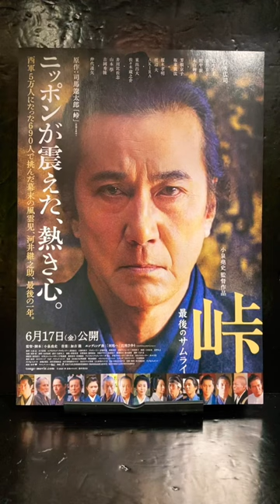映画チラシ 374枚目 映画 峠 最後のサムライ Bタイプ 役所広司 司馬遼太郎 河井継之助 松たか子 仲代達矢 吉岡秀隆 幕末 時代劇 マクガイバーの小部屋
投稿時刻は23時です。